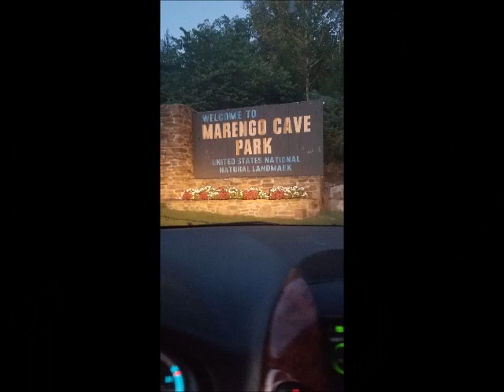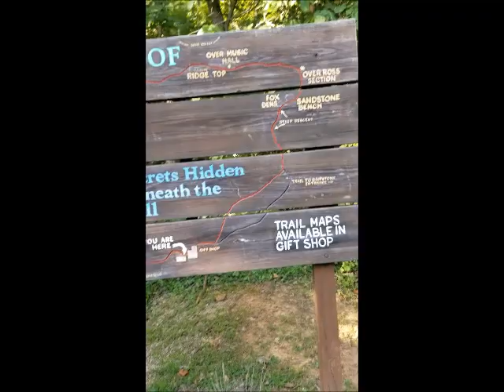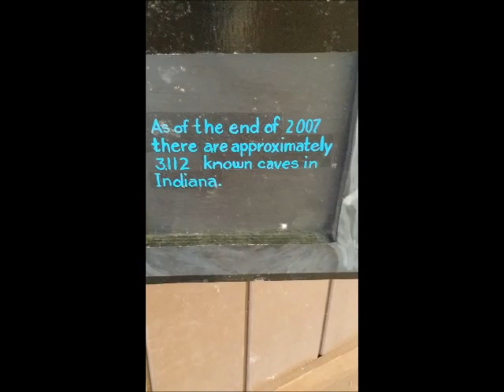Marengo Cave | Things to do in Indiana | Vlog 1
We went out to camp at the Marengo cave and I decided to do a vlog for you guys! I hope you enjoyed watching and see you soon!!
^^This was Sep. 1st
Don't forget you are beautiful!